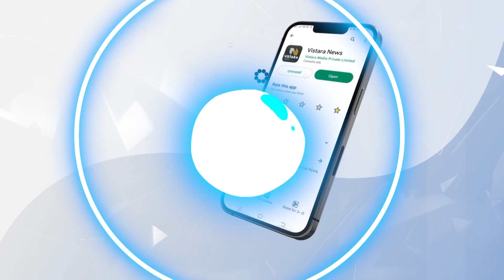ಅಭಿವೃದ್ಧಿಗೆ ಹಣ ಇಲ್ಲದೇ 'ಕೈ' ಶಾಸಕರು ಜನಕ್ಕೆ ಮುಖ ತೋರಿಸಕ್ಕಾಗ್ತಿಲ್ಲ | Bhagwanth Khuba On Congress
ರಾಜ್ಯದ ಸರ್ಕಾರದ ವಿರುದ್ಧ ಸಂಸದ ಭಗವಂತ ಕೂಬಾ  ಸ್ಪೋಟಕ ಹೇಳಿಕೆ ನೀಡಿದ್ದು, ಕಾಂಗ್ರೆಸ್​ನೊಳಗಿನ ಅಸಮಾಧಾನದಿಂದ ಜನವರಿಯಲ್ಲೇ ಈ ಸರ್ಕಾರ ಬಿದ್ದು ಹೋದ್ರೆ ಆಶ್ಚರ್ಯ ಪಡಬೇಕಿಲ್ಲ ಎಂದಿದ್ದಾರೆ.

ಅಭಿವೃದ್ಧಿಗೆ ಹಣ ಇಲ್ಲದೇ 'ಕೈ' ಶಾಸಕರು ಜನಕ್ಕೆ ಮುಖ ತೋರಿಸಕ್ಕಾಗ್ತಿಲ್ಲ | Bhagwanth Khuba On Congress Inner Fight | Vistara News